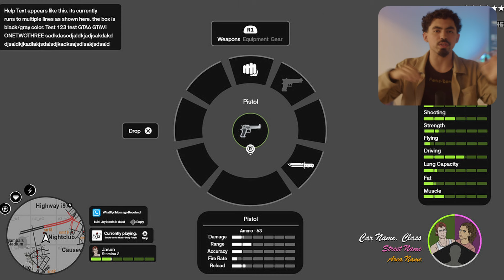17 NOUVEAUTÉ QU'ON AURAS DANS GTA 6 (c'est quasiment sur)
17 NOUVEAUTÉ QU'ON AURAS DANS GTA 6 (c'est quasiment sur)
Le prochain GTA a maintenant été annoncé depuis quelques mois. C'est maintenant le moment de commencer à émettre des hypothèses et des conjectures sur ce que l'on va pouvoir voir dans le jeu. C'est l'un des jeux les plus attendus de tous les temps, et on peut être sûr que ce GTA 6 sera blindé de fonctionnalités novatrices. On essaie d'en découvrir aujourd'hui.